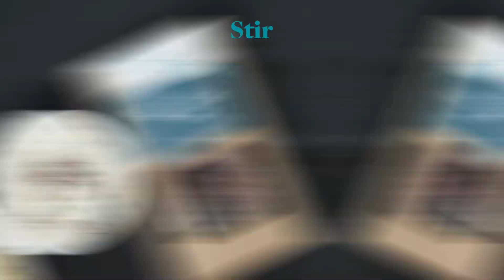Tzatziki with Seaweed Salt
This Tzatziki recipe with seaweed salt will spice up your snack platter and bring the ocean to your favourite dip. A great addition to platters or a healthy garnish to a meal.  Seaweed Salt is a blend of organic NZ sea salt, Atlantic Dulse flakes and New Zealand harvested Wakame.